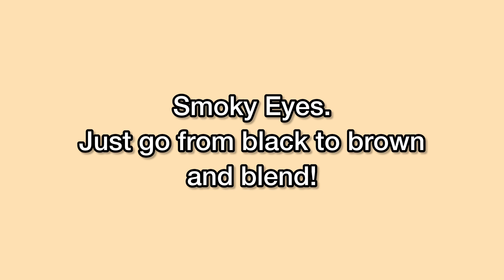Master The Classic Smoky Eye Look: Step-By-Step Tutorial With Sreenanda Shankar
Join Sreenanda Shankar as she demonstrates how to create the perfect classic smoky eye look, ideal for any party or special occasion. This easy-to-follow tutorial is designed for beginners and makeup enthusiasts looking to refine their smoky eye technique. Sreenanda shares tips and tricks for a stunning, timeless eye makeup look.

Whether you're preparing for a night out or just love experimenting with different makeup styles, this video is a treasure trove of beauty insights.

This video is about Master The Classic Smoky Eye Look: Step-By-Step Tutorial With Sreenanda Shankar. But It also covers the following topics:

Sreenanda Shankar's Beauty Guide
Smoky Eye For Beginners
Sreenanda Shankar's Makeup Tutorials

Video Title: Master The Classic Smoky Eye Look: Step-By-Step Tutorial With Sreenanda Shankar

👉Easy and Natural Makeup with a Dark Lipstick. Elegant Winter Makeup! Relatable Do It Yourself Makeup

✅  About Sreenanda Shankar.

Welcome to the vibrant world of Sreenanda Shankar! From captivating dance performances to insightful acting, easy makeup tutorials, exciting travel diaries, and mouth-watering recipes, there's something for everyone. Follow my adventures and be inspired every day.